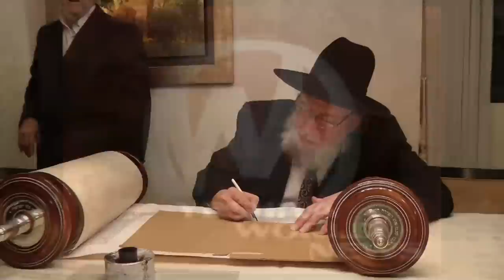Morris Family Hachnosas Sefer Torah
When Mr. & Mrs. Moshe Morris of London decided to dedicate a Sefer Torah in memory of their grandparents, they had no clue how uncanny the timing of their decisions would turn out to be. R' Moshe recently had to undergo an emergency procedure, after which the doctors told him that he would be unable to move or lift anything for quite a while. The date which they told him that he may resume normal movements just "happened" to be the same as the date that the Hachnosas Sefer Torah had been scheduled for - months before! And so it was, among much pomp and celebration, that R' Moshe carried an item for the first time since the procedure - the precious Sefer Torah. Joy radiated from the faces of the participants as the Sefer Torah made its way from the Morris home in Rechaviya to join the other Sifrei Torah at Yeshiva Netzach Yisrael, which was established by HaRav Guspman ZT"L. The dancing in the beis medrash was followed by a festive seuda at the Keyara restaurant in the neighborhood. Among the distinguished guests at the event were the Dushinsky Rebbe, the Roshei Yeshiva of Kol Torah, Rabbi Shmuel Rabinvitch, and the Rosh HaYeshiva of Netzach Yisroel, HaRav Michel Berniker (S. Jessel / Kuvien Images)